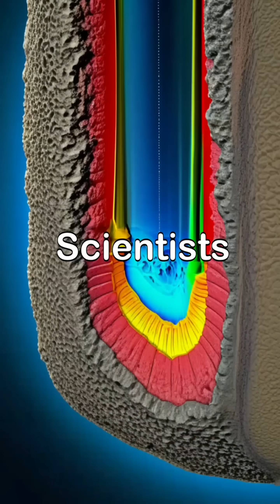The Deepest Ocean on Earth: Exploring the Mariana Trench#PhilippineSea#MarianaTrench#ChallengerDeep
Explore the Philippine Sea and the Mariana Trench, home to the Challenger Deep, the deepest point on Earth. Learn about the geology, unique life forms, and ongoing exploration of this extreme environment.

Dive into the mysteries of the Mariana Trench, located in the Philippine Sea. Discover the incredible pressure, darkness, and life that thrives in the deepest part of the ocean.

The Philippine Sea holds a secret: the Mariana Trench and its Challenger Deep. This video/article explores the formation, environment, and exploration of this fascinating underwater world.